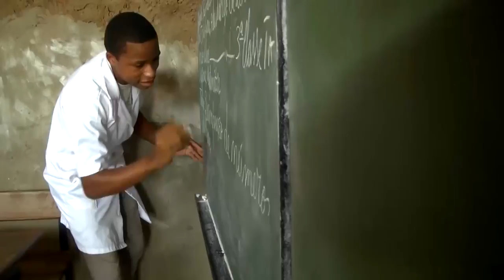Fraternità senza Frontiere - Numeri dell'Amore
Video della FSF (Fraternidade Sem Fronteiras - trad. Fraternità Senza Frontiere). FSF è nata nel 2009 e si impegna a portare aiuto e soccorso a 360° a bambini di vari Stati Africani, in particolare Mozambico, Senegal e Madagascar, ma anche del Nordest del Brasile. Ulteriori informazioni su (in portoghese, spagnolo, inglese e tedesco, a breve anche in italiano).